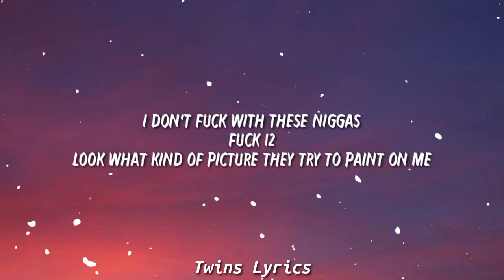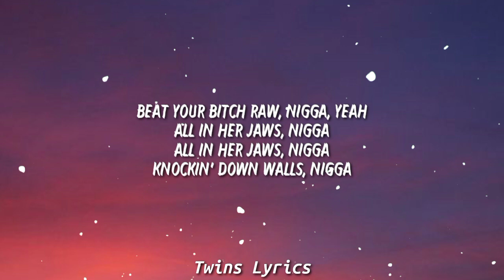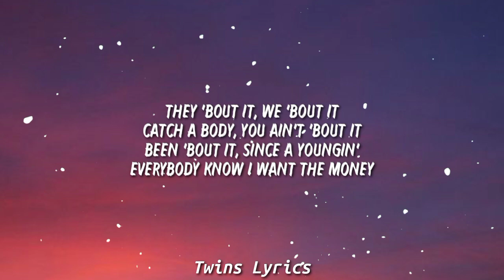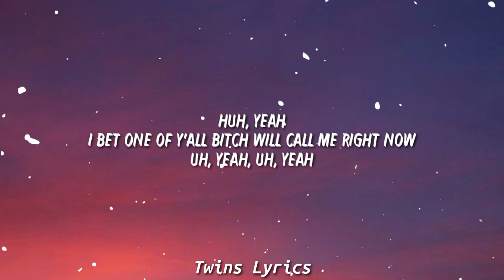Young Nudy - Yeah Yeah (Lyrics) "Gangster Blood shooter killer robber" [Tiktok Song]